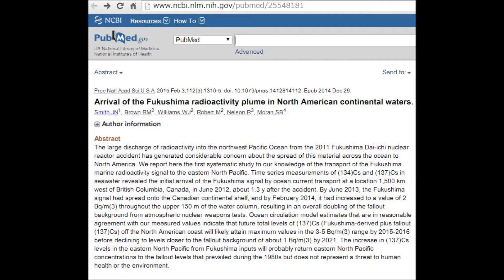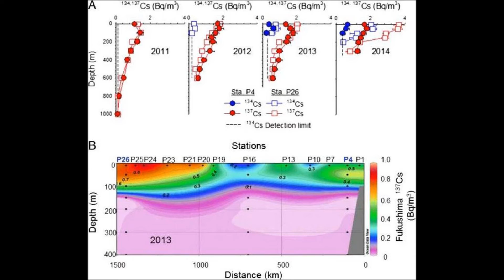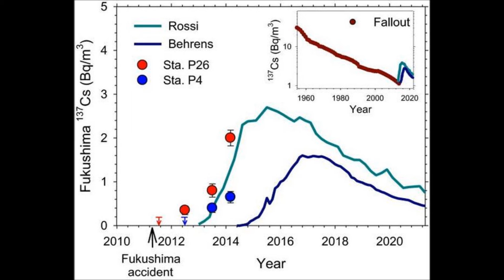Fukushima☢原発 汚染水 ダダ漏れ北米海水 放射能 濃度倍増❢字幕:Canada 海洋研☢Radiation EffectSEA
日本語訳↓字幕：Jo2Rayden☺CC click字幕(日本語/Eng.Sub)「福島の放射性汚染プルームが北アメリカ大陸の水域に到達」"Arrival of Fukushima Radioactivity Plume in NorthAmerican Continental Water"Bedford Institute of Oceanography, Canada.3Feb.,2015.ベッドフォード海洋研究所、カナダ:2015年2月3日☞ *Full Text
*2011年から北西太平洋へ放射能の大量放出があり、福島第一原発事故で、放射性物質が北アメリカの海洋に広がり大きな懸念を生みだした。
私達はここで報告する。最初の体系的な研究は、私達が知るべき太平洋東北部への福島海洋放射能シグナルだ。海水の「セシウム134」および「セシウム137」の時間経過計測により、福島[放射性物質]シグナルの最初の到着が明らかになった。カナダのブリティッシュ・コロンビア州から1,500km西の海洋まで海流が運ぶことにより、事故から約1.3年後、2012年6月だった。
2013年6月までに、福島[放射性物質]シグナルはカナダの大陸棚の上まで広がった。 そして、2014年2月までに、それは、海面から水深150メートルにわたり、「2ベクレル／m3」の値に増大した。全体の結果は、大気中の核実験時代の放射性降下物量の二倍だ。
海洋循環モデルの見積りで、私達の測定値が示した「セシウム137」の将未の合計レベルが、妥当な結論であった。
放射性降下物バックグラウンドが、2021年までに「1ベクレル／m3」レベルに近づき下がっていく前までは、福島原発から北アメリカ沿岸に運ばれた追加「セシウム137」放射性降下物は、おそらく、2015年から2016年までに「3 - 5ベクレル／m3」の範囲で、最大値に到達するだろう。
福島放射性物質による東北太平洋の「セシウム137」増加レベルは、おそらく、東北太平洋を[核実験]放射性降下物の濃度レベルに戻すだろう。
それは、1980年代にまさるだろう。
だが、人体の健康、または環境への脅威を意味しない。-END-
*The large discharge of radioactivity into the northwest Pacific Ocean from the 2011 Fukushima Dai-ichi nuclear reactor accident has generated considerable concern about the spread of this material across the ocean to North America. We report here the first systematic study to our knowledge of the transport of the Fukushima marine radioactivity signal to the eastern North Pacific. Time series measurements of (134)Cs and (137)Cs in seawater revealed the initial arrival of the Fukushima signal by ocean current transport at a location 1,500 km west of British Columbia, Canada, in June 2012, about 1.3 y after the accident. By June 2013, the Fukushima signal had spread onto the Canadian continental shelf, and by February 2014, it had increased to a value of 2 Bq/m(3) throughout the upper 150 m of the water column, resulting in an overall doubling of the fallout background from atmospheric nuclear weapons tests. Ocean circulation model estimates that are in reasonable agreement with our measured values indicate that future total levels of (137)Cs (Fukushima-derived plus fallout (137)Cs) off the North American coast will likely attain maximum values in the 3-5 Bq/m(3) range by 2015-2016 before declining to levels closer to the fallout background of about 1 Bq/m(3) by 2021. The increase in (137)Cs levels in the eastern North Pacific from Fukushima inputs will probably return eastern North Pacific concentrations to the fallout levels that prevailed during the 1980s but does not represent a threat to human health or the environment.